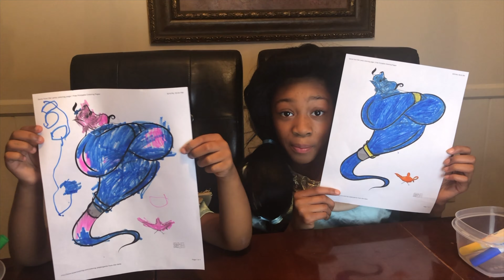Funny challenge, 3 Marker Challenge Best Moments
see our funny, fun, challenge, for kids!